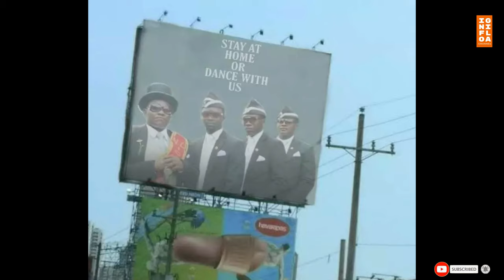MEME Coffin Dance, TARIAN PETI MATI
Coffin Dance merupakan tarian yang dilakukan oleh sekelompok orang yang berpakaian jas rapi, sambil membawa peti mati.